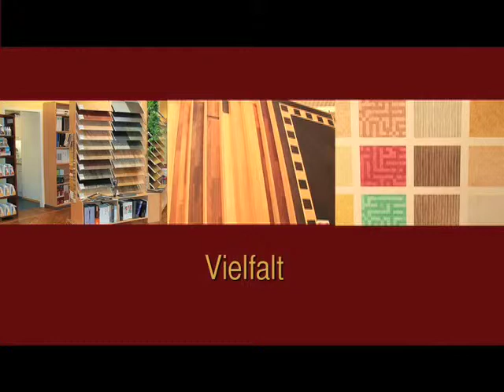Akzentos Master2 090218.mp4